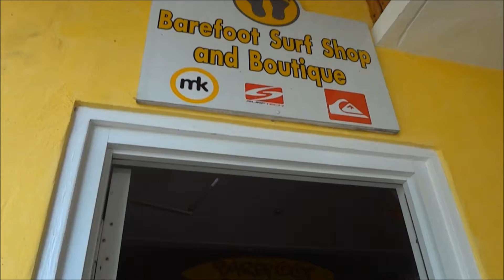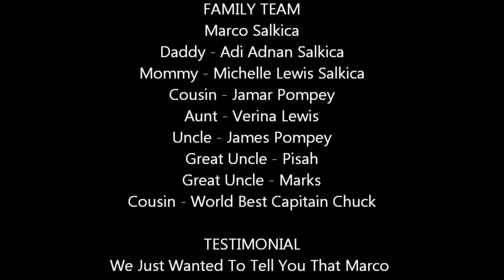Marco Story 0537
Marco Day With Barefoot Yacht Charters